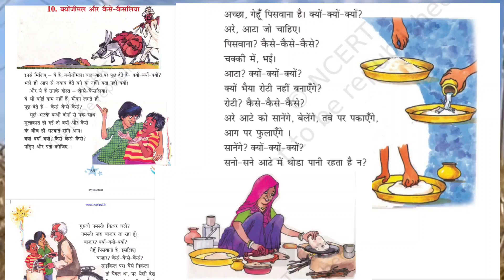|Roti banaayenge|KV ADOOR